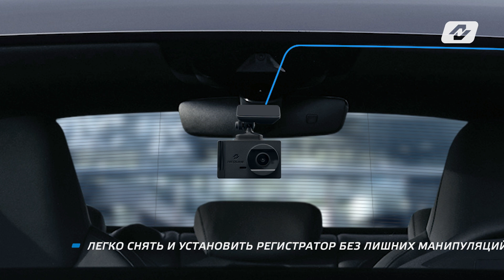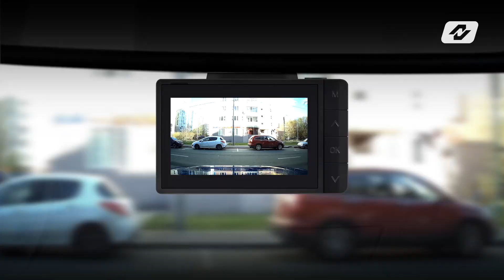Обзор NEOLINE G-TECH X32 l X34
Компания Neoline представляет новинки – видеорегистраторы Neoline G-Tech X32 и G-Tech X34. Доступные модели с преимуществами устройств премиум-класса.